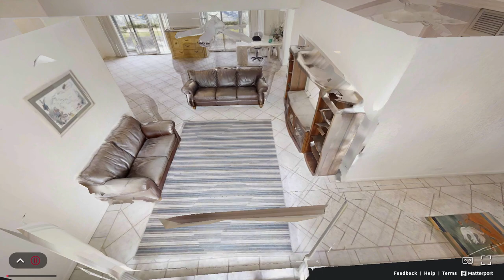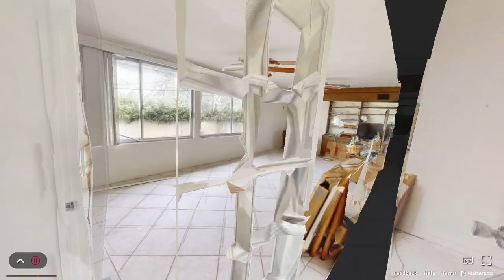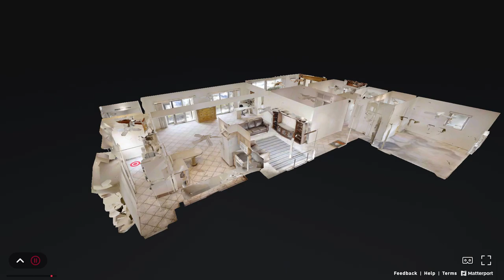Matterport 3D Virtual Tour Walkthrough at 2745 SE 7th St, Pompano Beach, FL 33062